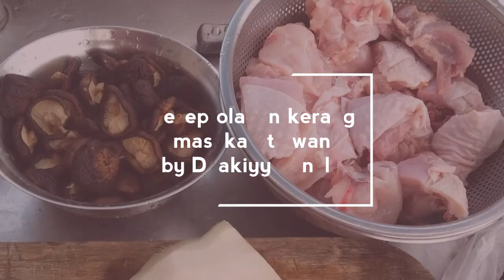Cara masak kerang kalian wajib coba gaess..dijamin mantaf gampang banget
Cara masak kerang kalian wajib coba gaess..
Enak bangeett...